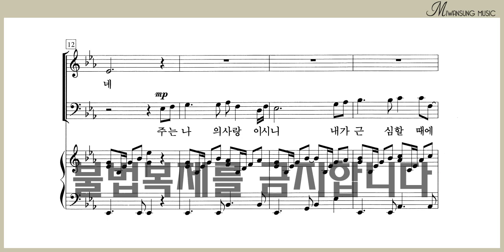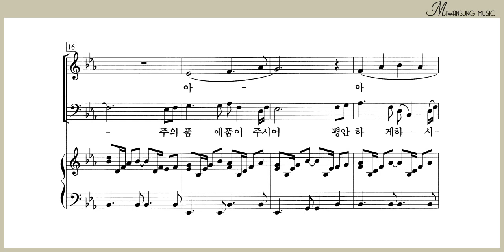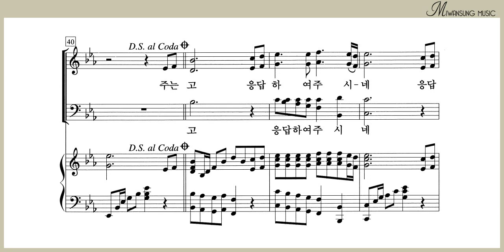주는 나의 사랑이시니 / 베이스